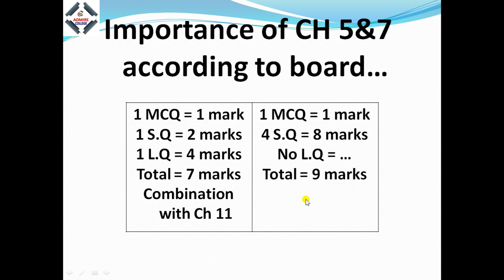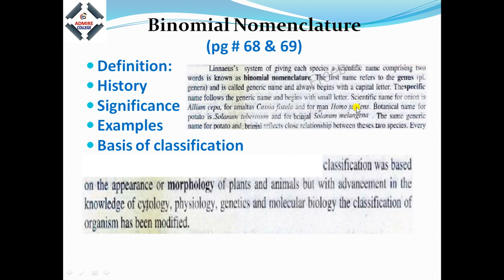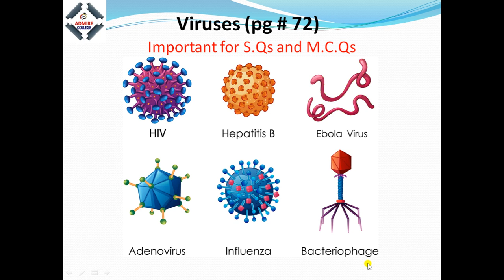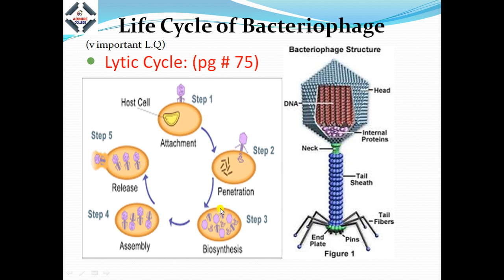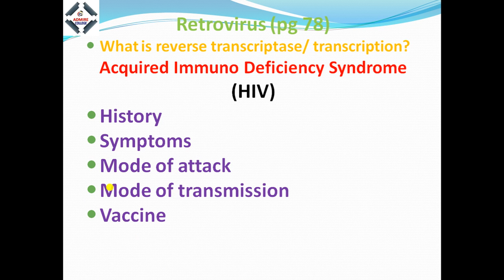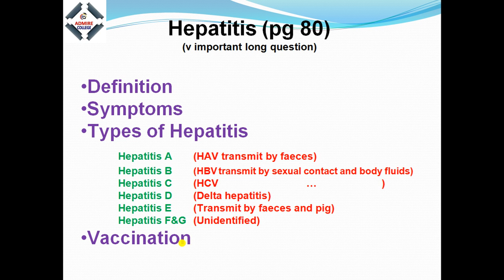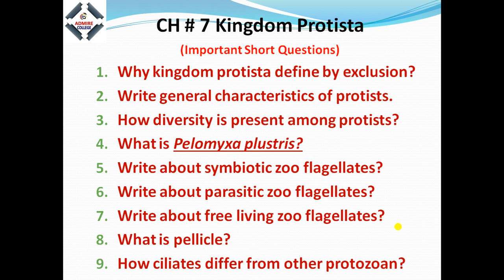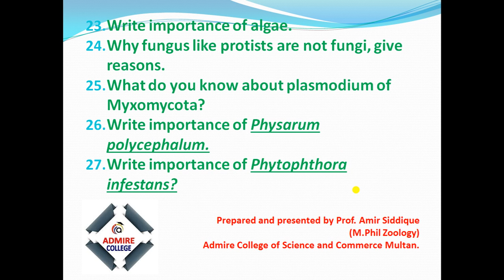BIOLOGY LECTURE T4 Revesion Ch 5+7